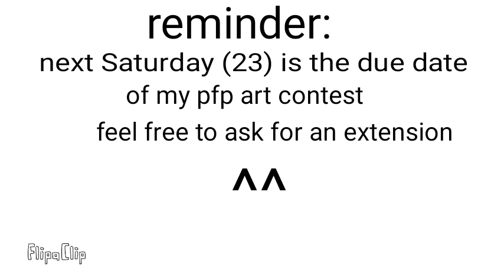reminder about the pfp contest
:v

white board fox anyone? XD